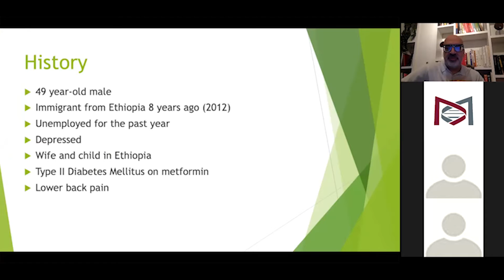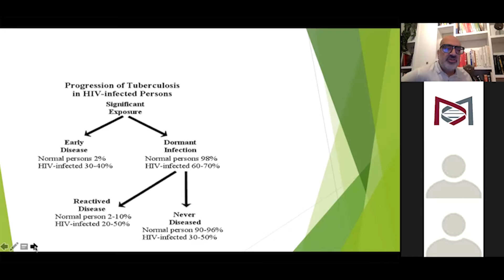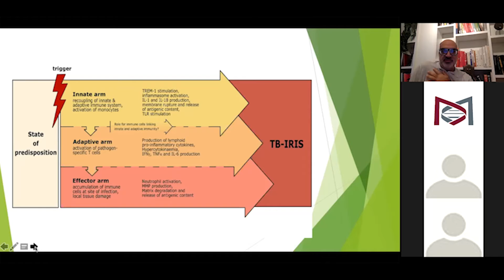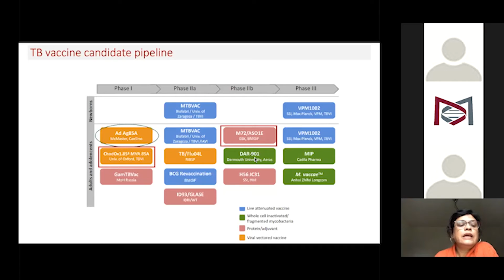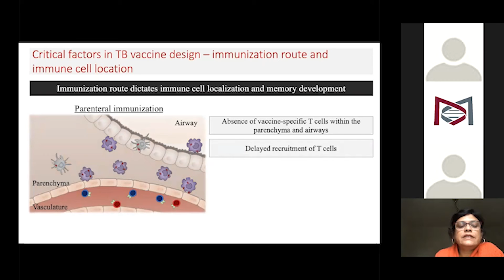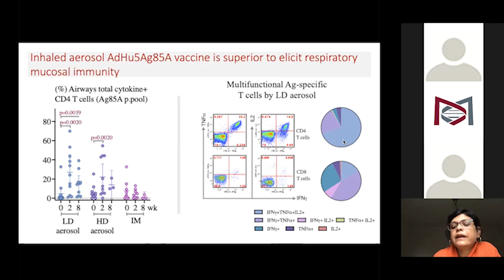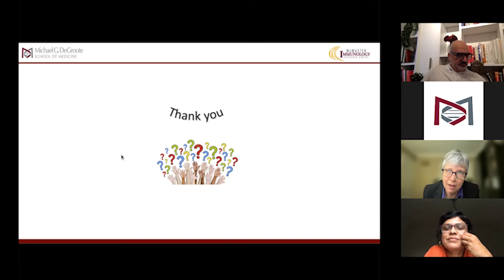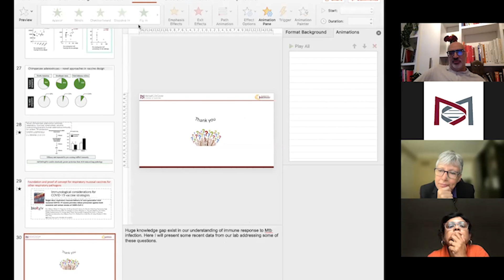IIDR Rounds (October 6, 2021)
This one-hour webinar, entitled "Respiratory Mucosal Vaccination Strategies Against Tuberculosis," featured talks from Mathy Jeyanathan (Senior Research Scientist, Xing Lab) and Phillippe El-Helou (Associate Professor, Medicine).